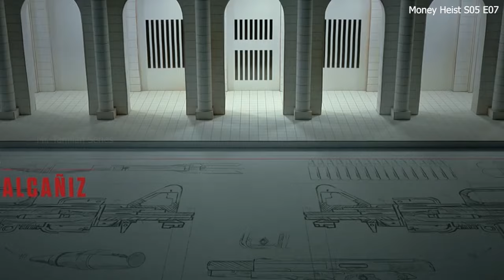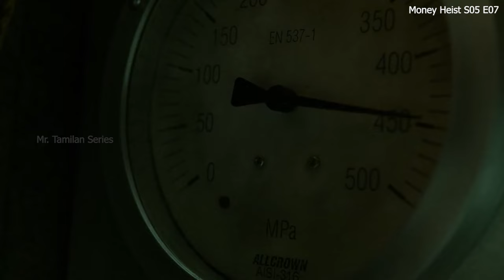மணி ஹெய்ஸ்ட் சீசன் 5 பாகம் 7 Mr Tamilan TV series Dubbed Review